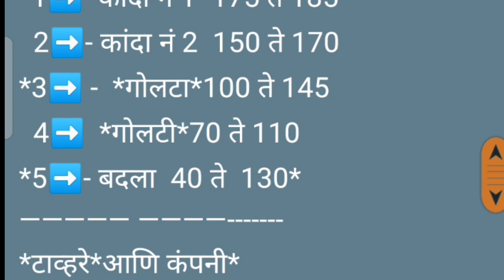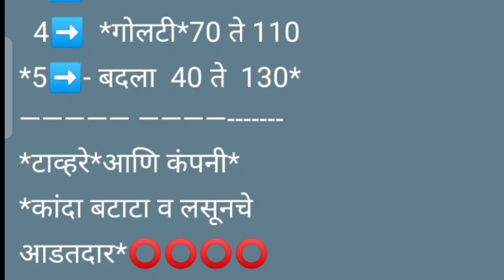मंचर apmc मंचर कांदा बाजार भाव दि. 15/08/2021